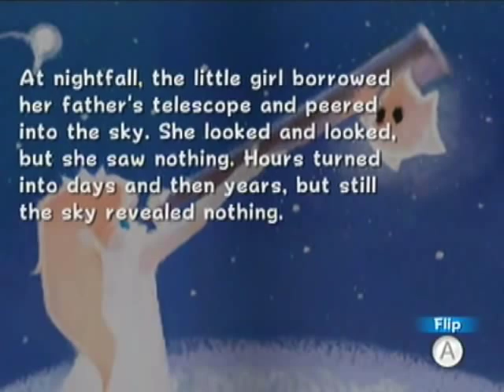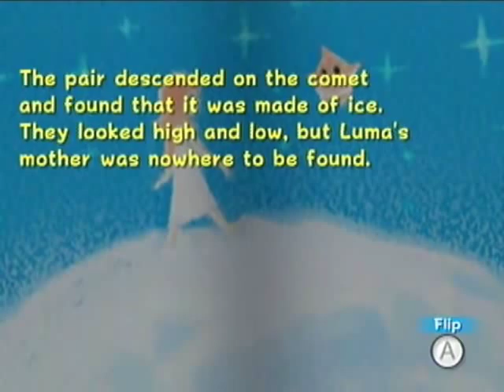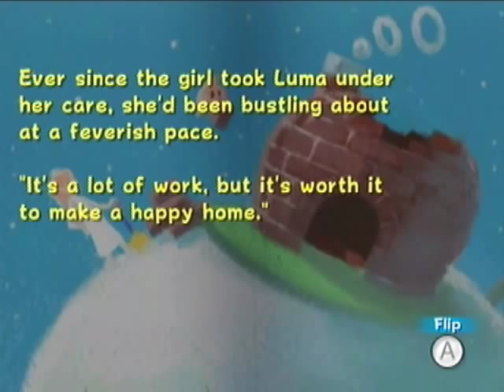Let's Co-op Super Mario Galaxy: Part 13 | Premature Story Time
After a Bowser level chock full of jackassery, we make a beeline for the Bedroom Dome to start chipping away at those Galaxies! But first, we make something of an accidental pit stop...oops.